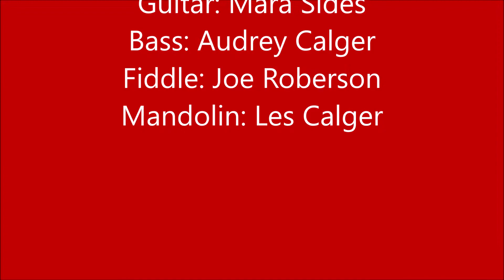Mustang Ramblers - Are You Missing Me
The Mustang Ramblers perform "Are You MIssing Me" at the Greater Oklahoma Bluegrass Music Society Concert,  March 9, 2019.  Jimmie Sides on Dobro, Mara Sides on Guitar, Audrey Calger on Bass, Joe Roberson on FIddle, and Les Calger on Mandolin.